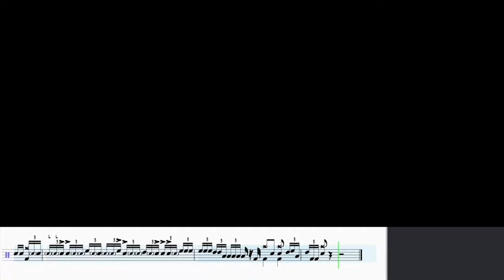EWF In The Stone | Drum Transcription | Ramon Sampson Cover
Reuploading this video from 2018 with an on-screen transcription of this classic tune "In the Stone" by Earth Wind and Fire, Ramon Sampson Cover. Hope it helps.

Some of the fills you see over the slash notes I just added on the fly, you can of course play what you like. It was not part of Ramon Sampson's cover. Sorry, the notation playback isn't exact.  If I remember correctly the track was not on click, it was a live version and I just played over the track, thus the out-of-sync on-screen notation.

Kettle Mata - Guitar

Includes PDF, Drumless Track, Fill Lesson (slowed down)

Pantheon Percussion Purple Heart 12" Snare

🔰  Support Project Beats!

Drum cover Earth wind and fire drum cover